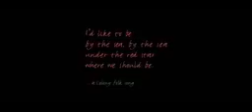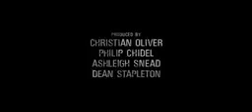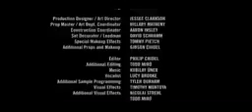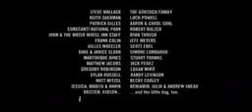WRONG TURN HORROR FULL MOVIE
Im not the owner of this movie permission to post